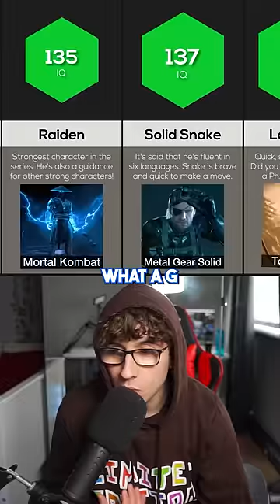I found the SMARTEST GAMING Characters of all time 😳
⭐Join The Replayz Community⭐